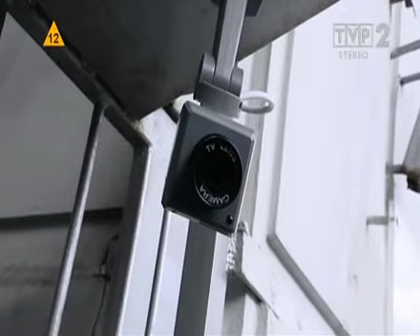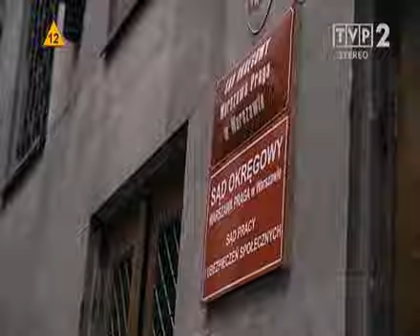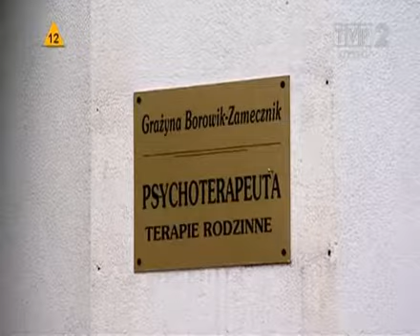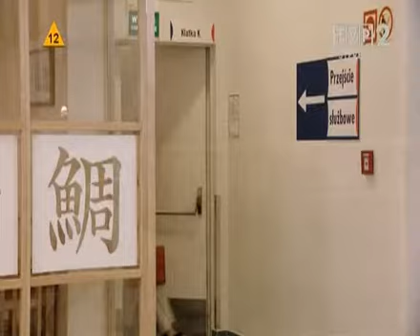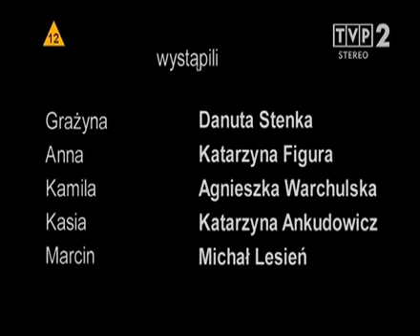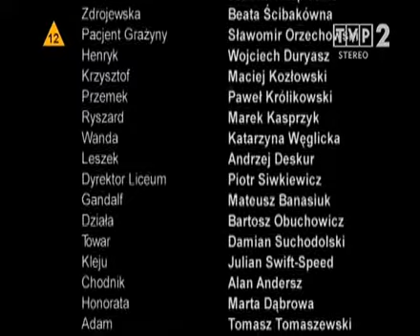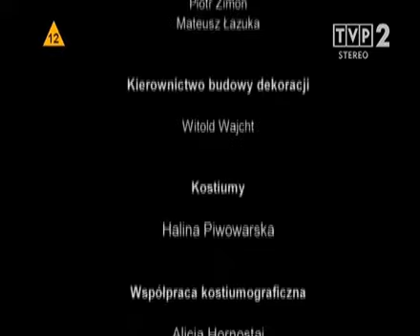Pogoda na piatek odc. 1